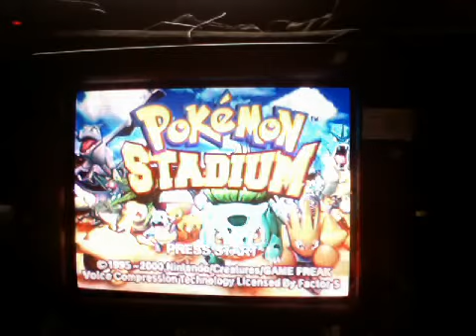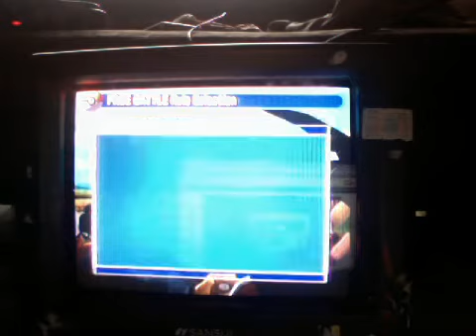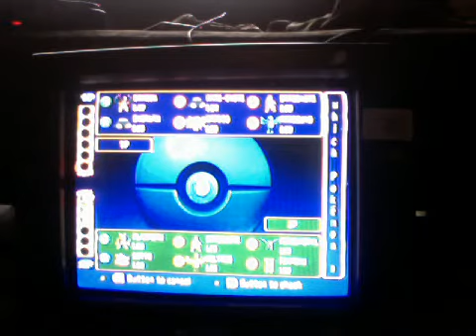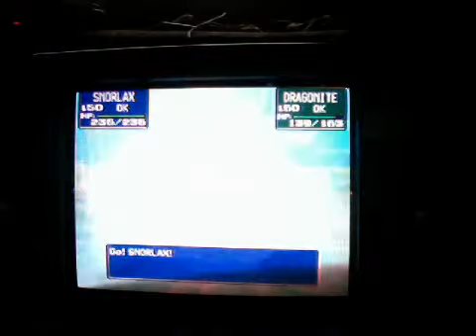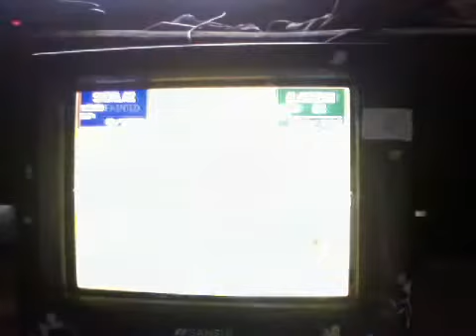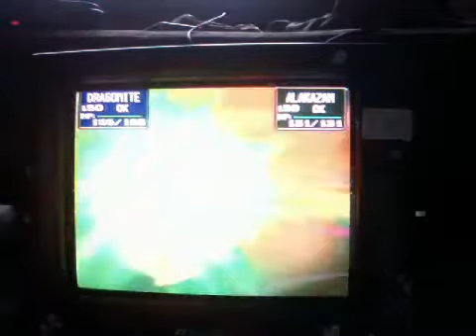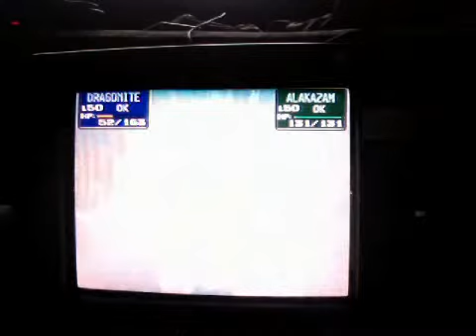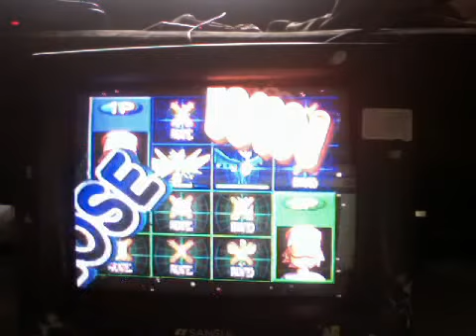Pokemon Stadium: Daniel vs Noah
Let's battle.